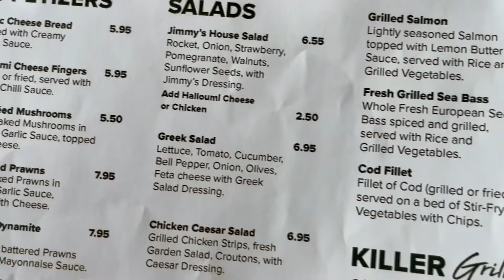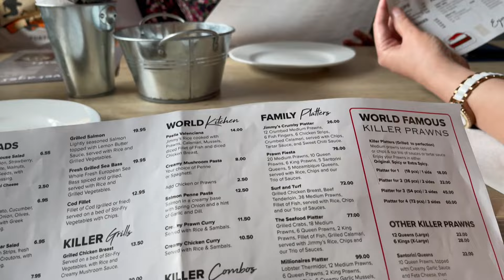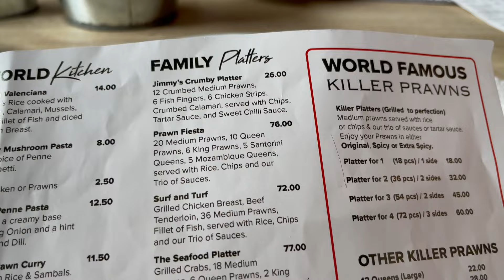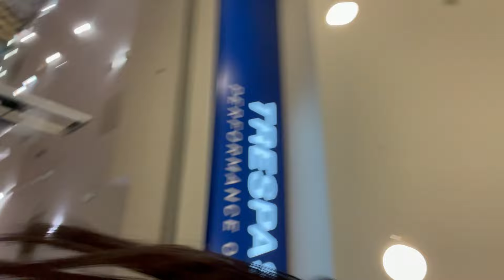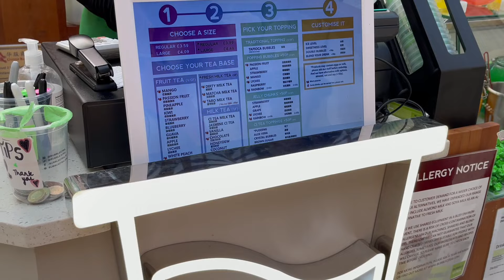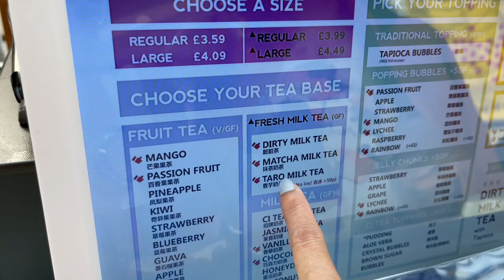Filipina Life in The UK || Mother’s Day Celebration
For this video I will be showing you our Mother’s Day pre celebration with my friends. Mother’s day is not until Sunday but we are celebrating it early because some of our friends are not available on Sunday.
It was a fun day a lot of laugh shared. But unfortunately I fell over while walking to find a bubble tea shop